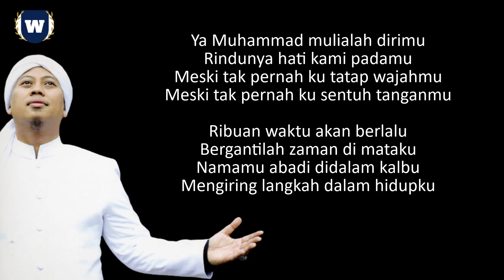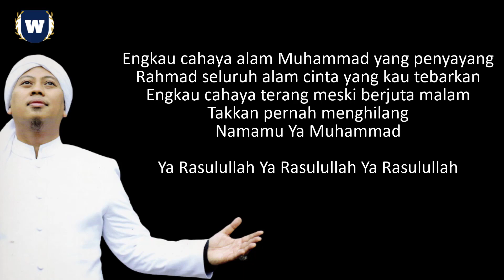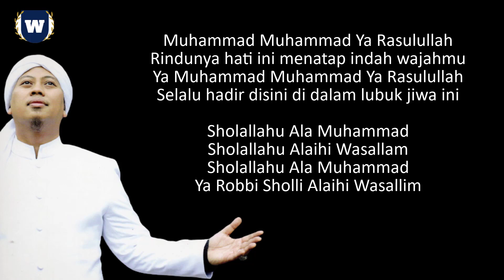Opick - Ya Muhammad Lirik | Ya Muhammad - Opick Lyrics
Opick Ya Muhammad - Ya Muhammad - Lirik
Opick - Ya Muhammad Mp3 Download
Ya Muhammad opick versi karaoke.
Opick Ya Muhammad Lyrics
Ya Muhammad Video Lirik - by opick..
Downlad lagu Opick - Ya Muhammad

Lirik Lagu Opick - Ya Muhammad

Ya Muhammad mulialah dirimu
Rindunya hati kami padamu
Meski tak pernah ku tatap wajahmu
Meski tak pernah ku sentuh tanganmu

Ribuan waktu akan berlalu
Bergantilah zaman di mataku
Namamu abadi didalam kalbu
Mengiring langkah dalam hidupku

Ya Muhammad Muhammad Ya Rasulullah
Rindunya hati ini menatap indah wajahmu
Selalu hadir disini di dalam lubuk jiwa ini

Sholallahu Alaihi Wasallam
Sholallahu Ala Muhammad
Ya Robbi Sholli Alaihi Wasallim

Engkau cahaya alam Muhammad yang penyayang
Rahmad seluruh alam cinta yang kau tebarkan
Engkau cahaya terang meski berjuta malam
Takkan pernah menghilang
Namamu Ya Muhammad

Ya Rasulullah Ya Rasulullah Ya Rasulullah

Sholallahu Alaihi Wasallam
Sholallahu Ala Muhammad

Sholallahu Alaihi Wasallam
Sholallahu Ala Muhammad